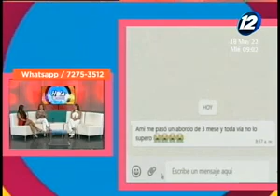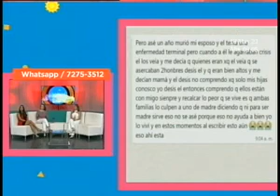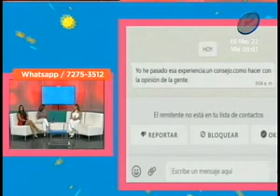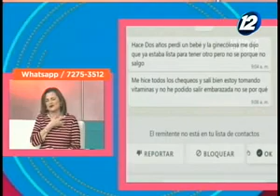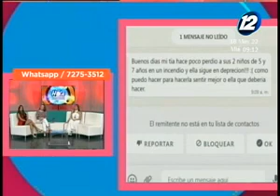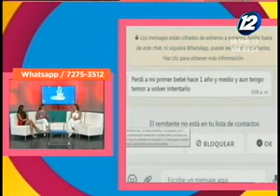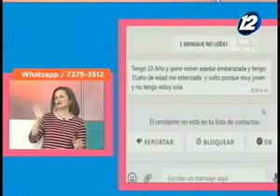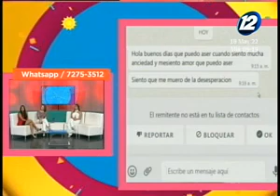Cómo abortar la perdida de un bebé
Muchas mujeres sufren de abortos expóntenos y no saben como afrontar esta etapa, la psicóloga Isabel Camarena, nos explicará y nos recomendará a como enfrentar este duelo.